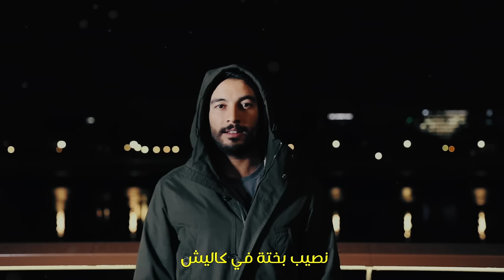Omrani - Bakhta (cover)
Directed by : Sahbi Hmimida
Produced by : StudioS
Recorded, mixed and mastered by : Hassan waheed

Socials
Follow Omrani